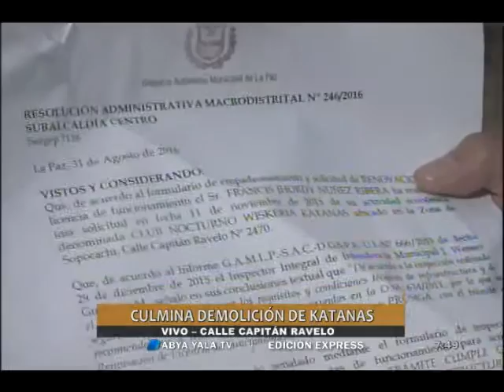Caso Katanas: Barriga asegurá que Alcaldía es el principal responsable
(Abya Yala Digital).- Luego de la demolición del exlocal Katanas, Paola Barriga, abogada de Noemí Cámara, propietaria del local, aseguró la mañana de este lunes que existen varios responsable por los delitos de Trata y Tráfico que supuestamente acontecían en dichas instalaciones, pero que la Alcaldía es el principal.

José Luis Perales, periodista de Abya Yala Televisión, conversó con Barriga la mañana de este lunes. Durante la entrevista la abogada afirmó: “Son varios actores quienes son responsables de estos hechos, pero el principal es la Alcaldía ya que si la Alcaldía no hubiera permitido este funcionamiento, muchos delitos se hubieran evitado” aseguró.

Por otro lado, la abogada explicó que el día viernes, antes de proceder a la demolición del inmueble, se efectuó una resolución con el número 246, “la cual establece de que el presente trámite cumple con los requisitos y condiciones técnicas de infraestructura y de seguridad, estipulados en la normativa vigente”.

“Ustedes han podido identificar las condiciones infrahumanas en las que se encontraban entonces no entendemos cual el motivo para que la Alcaldía haya generado durante tantos años licencias de funcionamiento, haya permitido que este centro funcione sin una licencia durante toda esta gestión” afirmó Barriga.

Recordemos que durante el fin de semana, una joven paraguaya de 22 años denunció penalmente a Marco Cámara por el delito de Trata y Tráfico de personas. Aparentemente la victima habría sido traída a Bolivia hace cuatro años, bajo la promesa de ser modelo.

Marco Cámara, dueño del ex local Katanas y Gustavo Fernández, administrador del mismo, enfrentan los cargos  de trata y tráfico de personas con fines de explotación, y en este momento se encuentran en el Penal de San Pedro con detención preventiva.